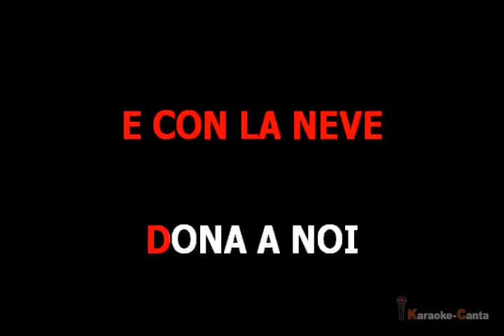Zucchero - White Christmas (VK ITA demo)_Cori